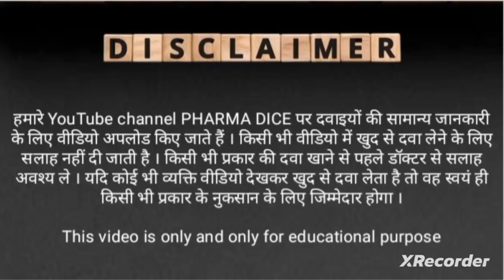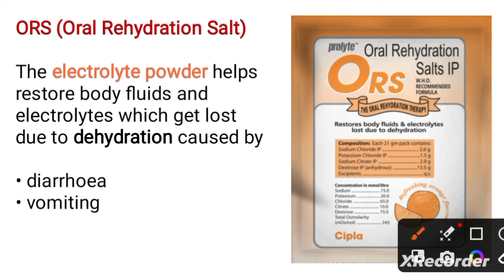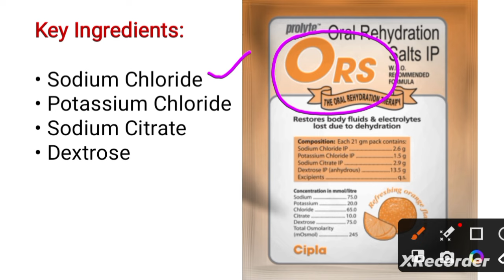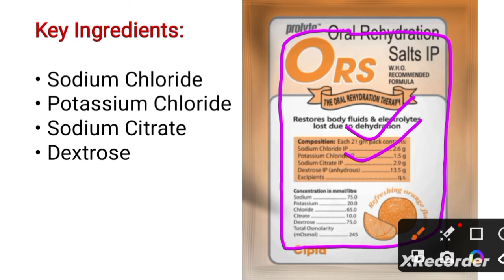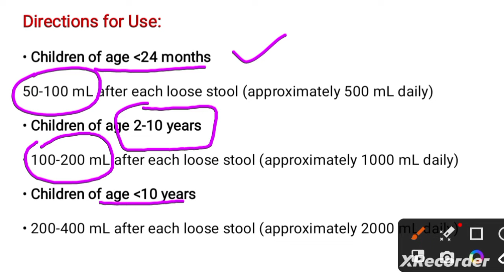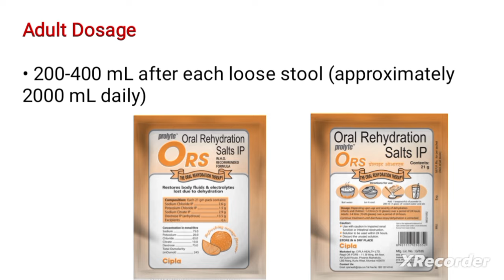ORS Powder (in Hindi) | Oral Rehydration Salt | कैसे लेना चाहिए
ORS stands for "Oral Rehydration Solution." It is a type of fluid replacement therapy used to treat dehydration. ORS is a mixture of salts and sugar dissolved in water, specifically designed to replace the fluids and electrolytes lost during diarrhea, vomiting, or excessive sweating.

ORS is commonly used to prevent and treat dehydration caused by gastrointestinal illnesses, such as diarrhea. It is particularly important in situations where access to clean water is limited or in cases where intravenous (IV) fluid replacement is not readily available.

The specific composition of ORS may vary slightly, but it typically contains a specific ratio of salts, such as sodium chloride (table salt), potassium chloride, and sometimes sodium citrate or sodium bicarbonate, along with glucose or sucrose (sugar). These ingredients help to replenish electrolytes and glucose, which are essential for the proper functioning of the body.

ORS is available in pre-packaged sachets or can be prepared at home by mixing the appropriate amount of salt, sugar, and water according to recommended guidelines. It is usually administered orally, with small, frequent sips or in larger volumes as needed, depending on the severity of dehydration.

ORS is considered a safe and effective treatment for mild to moderate dehydration. However, in cases of severe dehydration or when there are other complications, medical attention should be sought, as intravenous fluids may be necessary.

It's important to note that while ORS can help with rehydration, it does not treat the underlying cause of dehydration. If you or someone you know is experiencing persistent or severe symptoms of dehydration, it is advisable to consult a healthcare professional for proper evaluation and treatment.

Oral Rehydration Solution (ORS), Fluid and electrolyte replacement therapy,Dehydration management with ORS, ORS for gastrointestinal dehydration,ORS for diarrhea-related dehydration,ORS for vomiting-induced dehydration, ORS for excessive sweating and dehydration, Sodium chloride in ORS composition,potassium chloride in ORS composition,Sodium citrate in ORS composition,sodium bicarbonate in ORS composition, Glucose/sucrose content in ORS,Homemade ORS preparation guidelines, Replenishing lost electrolytes with ORS, Hydration maintenance using ORS,Pre-packaged ORS sachets,ORS administration instructions, Oral intake of ORS for hydration,IV fluids vs. ORS in severe dehydration cases, ORS for mild to moderate dehydration, Seeking medical attention for dehydration, Identifying and addressing underlying causes of dehydration, Treating dehydration with ORS and supportive care,Consulting a healthcare professional for ORS usage guidance, ORS as a safe and effective dehydration treatment.